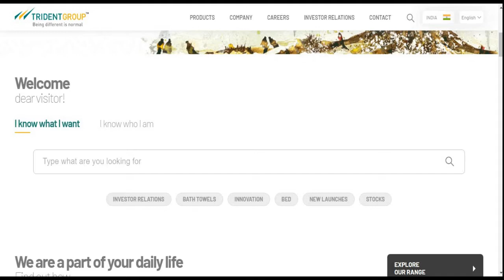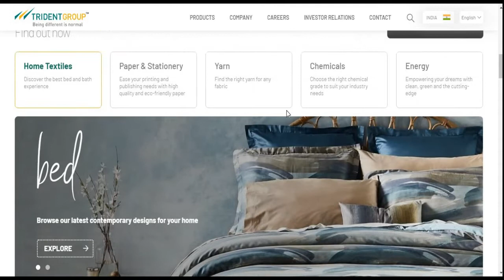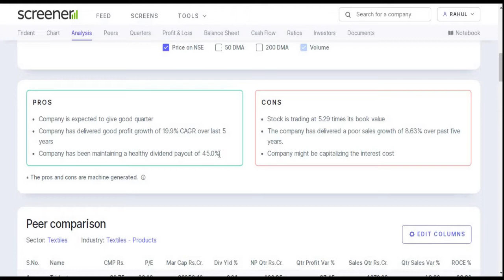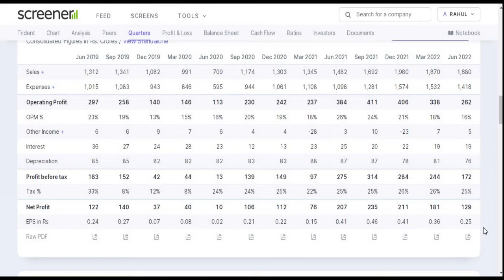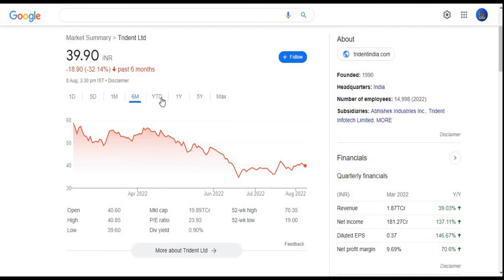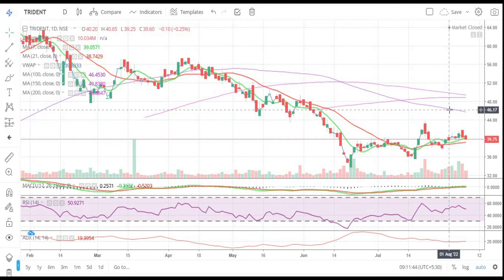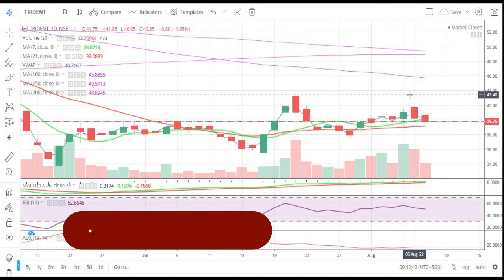Trident Ltd || Q1 Result 2022-2023 || Latest Target|| Textile || Multibagger || Trident Group